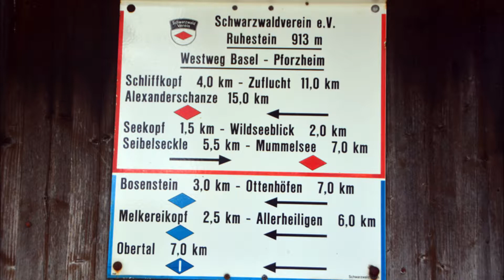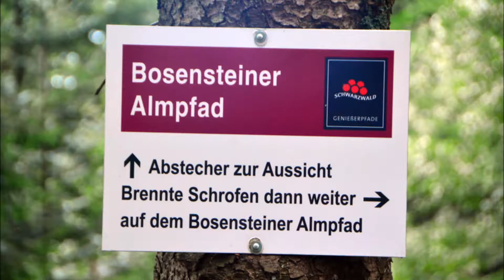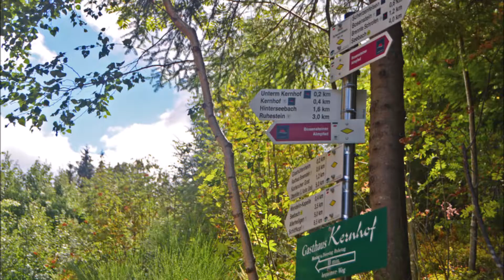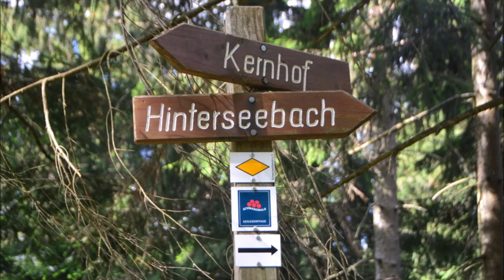Schwarzwald Nord: Genießerpfad Bosensteiner Almpfad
Wegstrecke 10 km: Ruhestein - Gasthaus Bosenstein - Brennte Schrofen - Fuchsmichelhof - Scherzenfelsen - Berggasthof Kernhof - Achert - Ruhestein